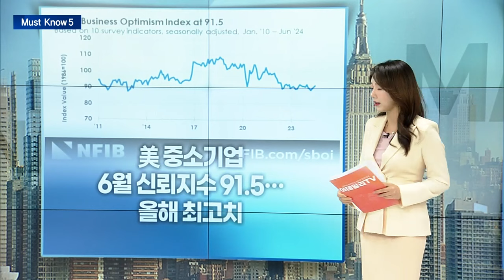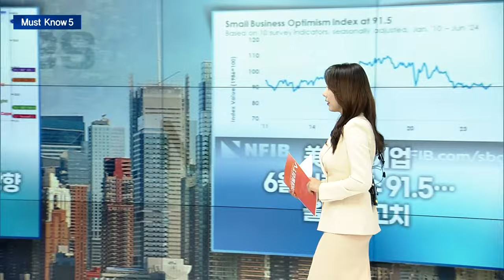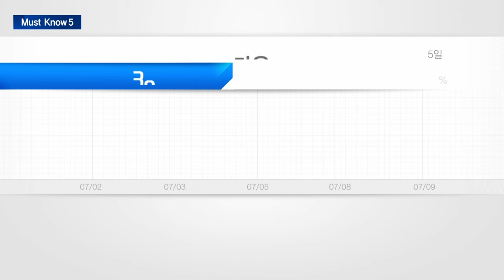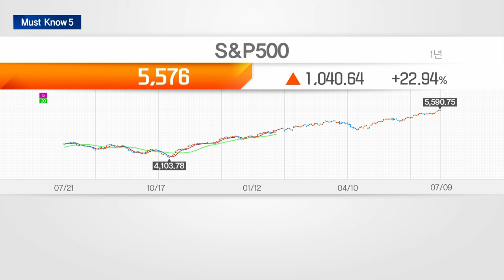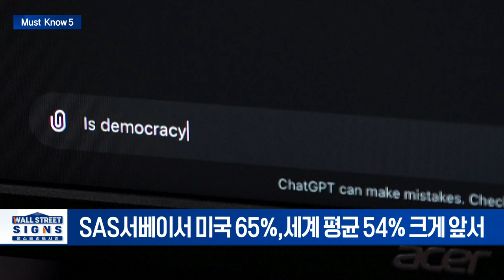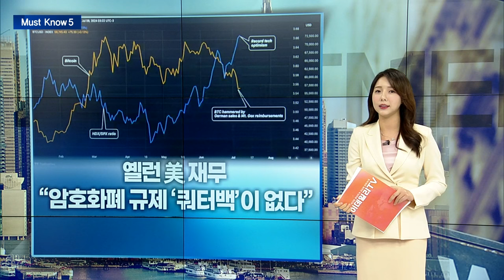파월 "기준금리 너무 오래 유지하면 경제 위험"/美 중소기업 6월 신뢰지수 91.5... 올해 최고치/美 증시 '엇갈린' 시선 | Market Signal (20240710)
▶ 파월 "기준금리 너무 오래 유지하면 경제 위험"
- 파월 "경제·고용 2년전보다 둔화"
- 시장은 9월 인하 베팅... “파월, 전반적으로 비둘기”

▶ 美 중소기업 6월 신뢰지수 91.5... 올해 최고치
- 인플레 우려속 경기악화 전망은 3년 만에 가장 낮아
-구인난으로 일자리 공석 37%, 판매가 인상기업 27%

▶ 美 증시 '엇갈린' 시선... 강세장 끝물 VS 전망치 상향
- 美대선전까지 정치, 기업수익, 연준정책 불확실성 높아
- 모건스탠리 "대선전 증시 10% 조정 가능성 있어"
- 모건스탠리 "나쁜 소식이 좋은 소식이라는 역학이 반격으로 돌아올 것"

▶ 中 산업계, 생성용 AI 사용량 글로벌 1위
- SAS서베이서 미국 65%,세계 평균 54% 크게 앞서
- 中 생성AI 특허 38,000건, 美 6,276건

▶ 옐런 美 재무 “암호화폐 규제 ‘쿼터백’이 없다”
- 옐런, “암호화폐 시장 중간 조정자 역할 필요”